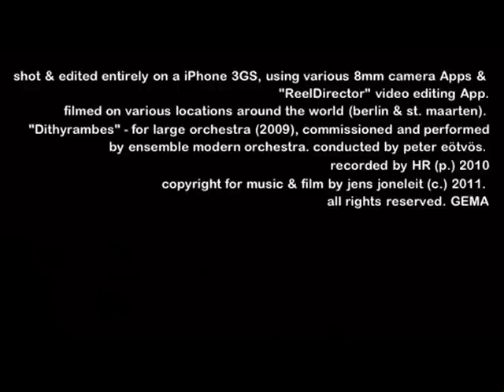Dithyrambes-Jens Joneleit (2011)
Moving Pictures for Music.  It is all about the Music!
Seeing is listening!  Listening is viewing!
Detergent for your Mind!